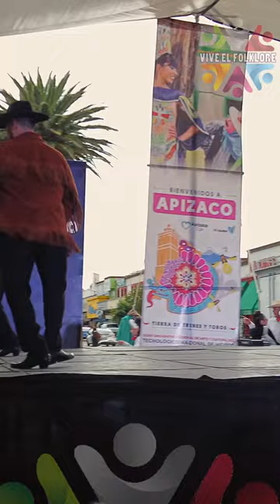Nuevo León por el TECNM Campus Nuevo León TECNL en el XXXIX Encuentro Nacional de Arte y Cultura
Nuevo León por el TECNM Campus Nuevo León TECNL  en el XXXIX Encuentro Nacional de Arte y Cultura del Tecnológico Nacional de México  en Apizaco, Tlaxcala 2023.